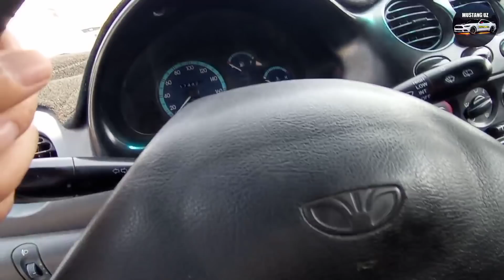9 may 2021 matiz narxlari arzon narxlarda andijon mashina bozor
ASSALOMALEKIM AZIZ VATANDOSHLARIM KANALGA OBUNA BOLILAR OLDINDAN KATTA RAXMAT TELEGRAM 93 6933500